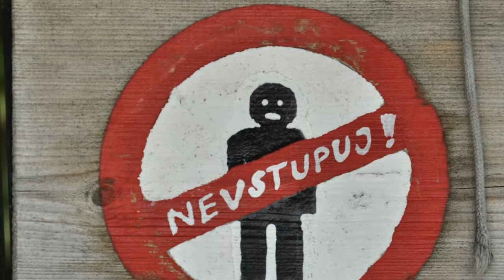Hrad Kašperk a Pustý hrádek